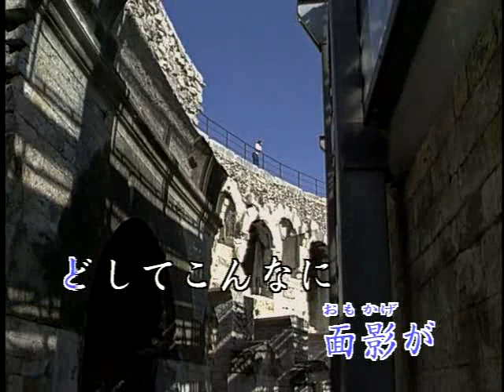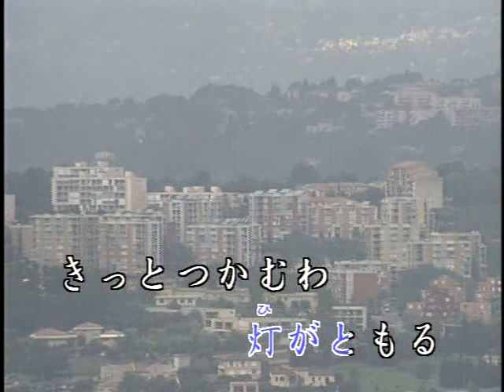清溪之星 - 日本懷念昭和老歌 10 女のみち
日本懷念昭和老歌 10 女のみち